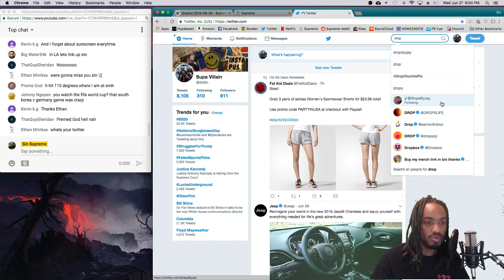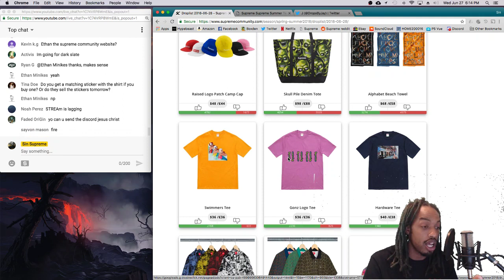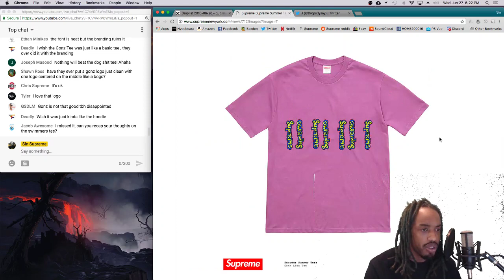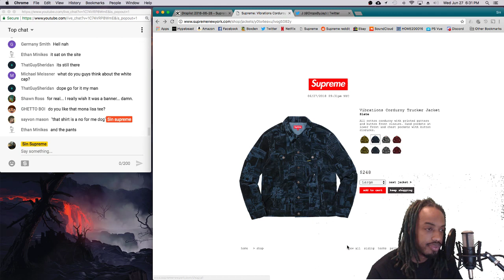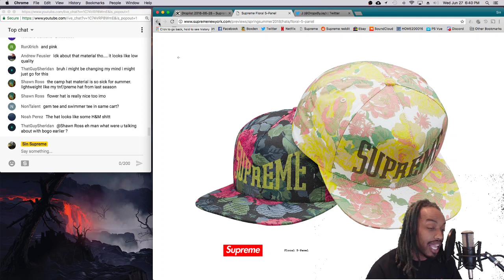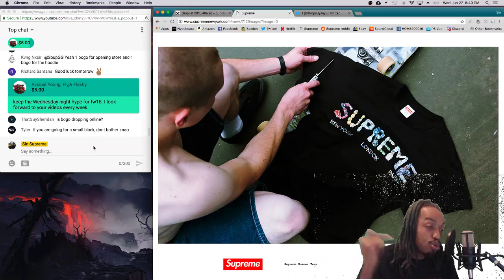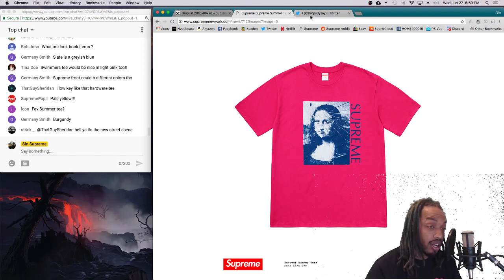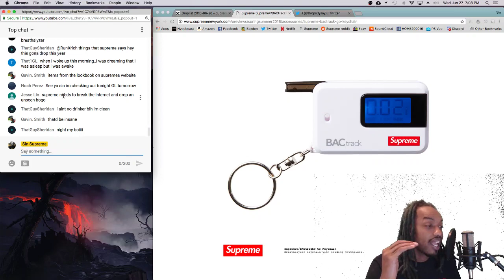Supreme Wednesday Night Hype for Week 19 | The Last of the Summer tees!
Let's talk this week's drop and all the other Hypebeast News!!!